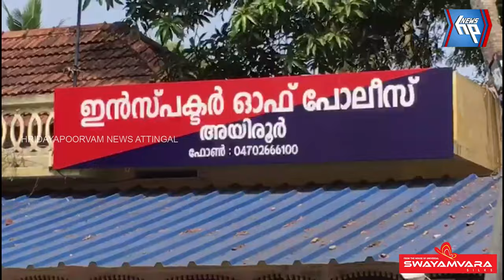വർക്കല അയിരൂരിൽ യുവാവിനെ കുത്തിക്കൊന്നു